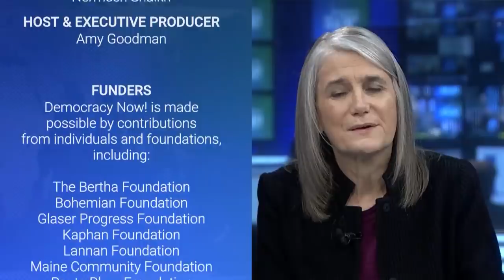Rep. Ro Khanna: We Need a Responsible Withdrawal From Syria, Not One Oblivious to Human Life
As hundreds of thousands of civilians face displacement and violence amid Turkey’s assault on Kurdish-controlled areas in northern Syria, the House of Representatives voted to condemn Trump’s decision to withdraw U.S. support for the Kurds on Wednesday. The measure passed 354 to 60. We speak with Representative Ro Khanna, who says, “We can’t just get involved in a place and then walk away and not have some moral responsibility. We have a moral responsibility not just to the Kurds who fought with us against ISIS. We have a moral responsibility to accept Syrian refugees. We have a moral responsibility to help rebuild a society that was ravaged by civil war, where we were involved.” We also speak with Ozlem Goner, assistant professor of sociology and anthropology at the City University of New York. She is a member of the Emergency Committee of Rojava.